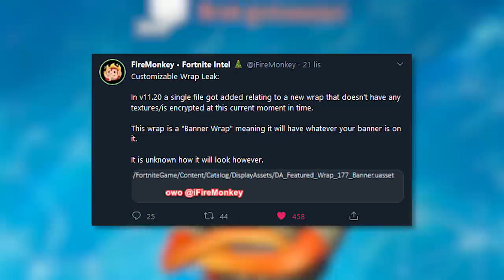Śmieszne reakcje na błędy w Fortnite (i nie tylko)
♒ Źródełka:
- Główny gameplay: by me

💡 Inne rzeczy, które mogą cię interesować:
⠀⠀• Gram na PC, a jego podzespoły to m.in.:
⠀⠀- Obudowa PC: Nzxt H700i matowa czarna niebieska
⠀⠀- Procek: Intel Core i9-9900K 8x 3.60GHz
⠀⠀- Chłodzenie Procka: Nzxt Kraken X72
⠀⠀- Karta Graficzna: RTX 2080Ti
⠀⠀- Płyta główna: MSI MEG Z390 GODLIKE
⠀⠀- Pamięć RAM: G.SKILL 32GB 3200MHz Trident Z RGB LED CL14
⠀⠀- OS: Windows 10 Pro